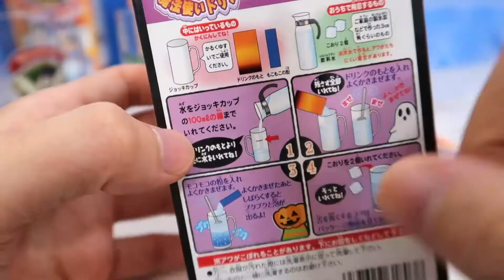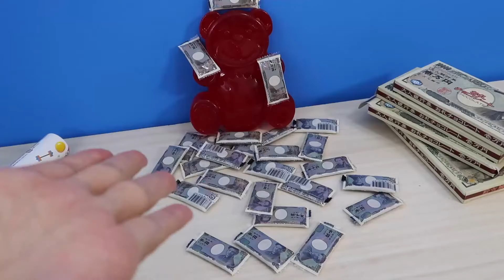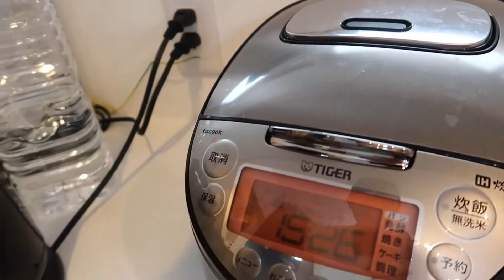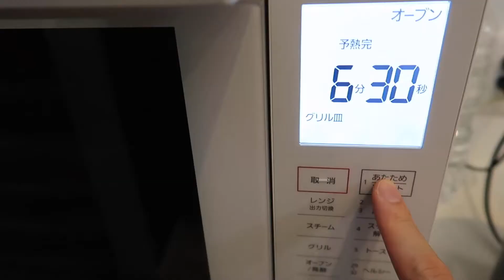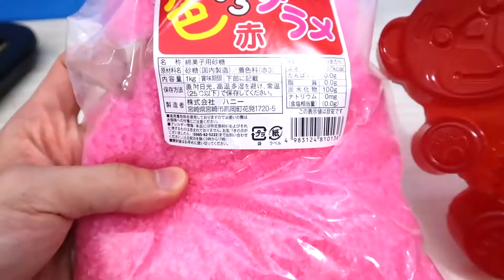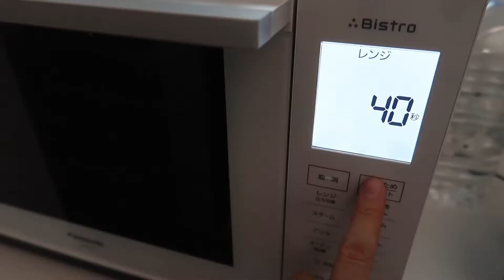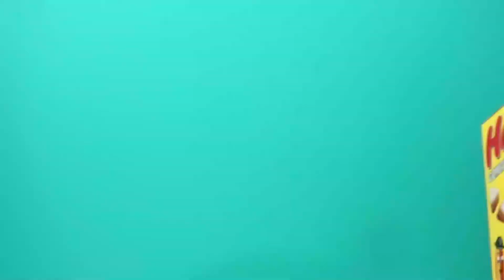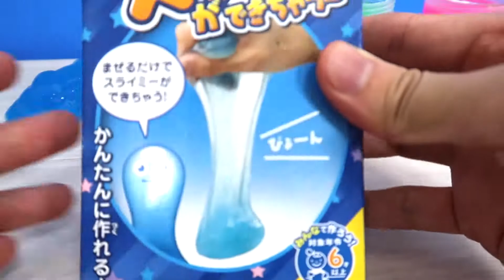ぶくぶくの目玉入り！ハロウィンスープ作り・魔女の料理・グミベアくまま the witch soup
魔法使いドリンクを使って、ハロウィンのスープを作るグミベアくまま。
ためしに飲んだら大変なことが起きてしまう…!!